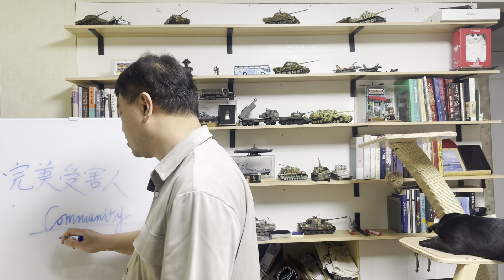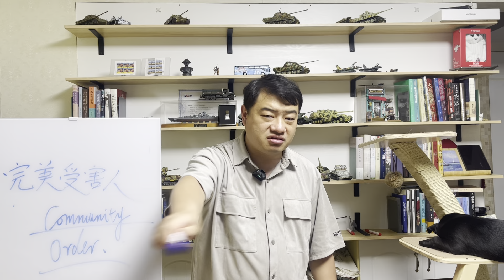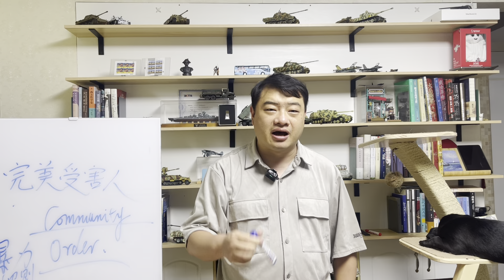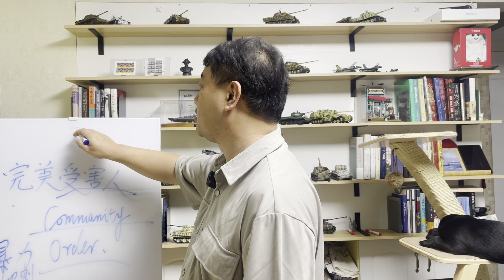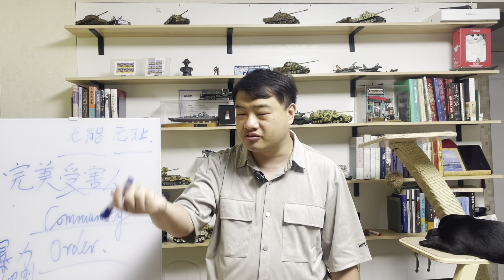三喵聊完美受害者：为啥总有人形畜生拿放大镜找受害者的“污点”，苍蝇不叮无缝的蛋，一个巴掌拍不响？